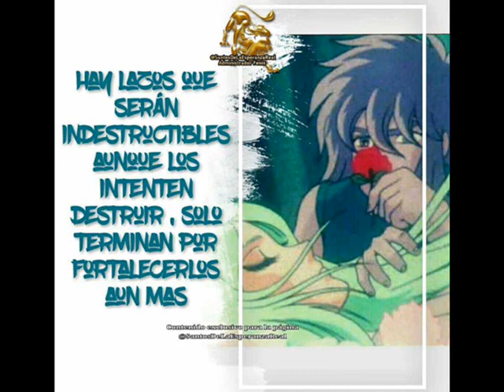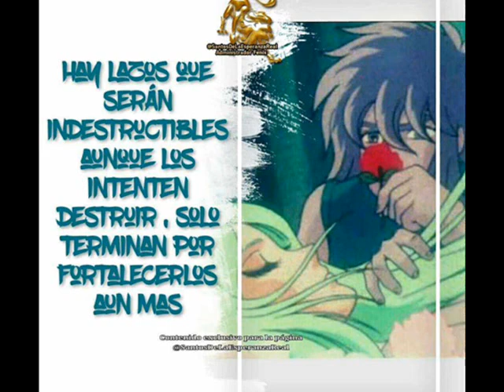SAINT SEIYA LA ZAGA DE LUZBELL CAPITULO 34 ADIOS AMIGOS (CREDITOS A PEGASO 365)